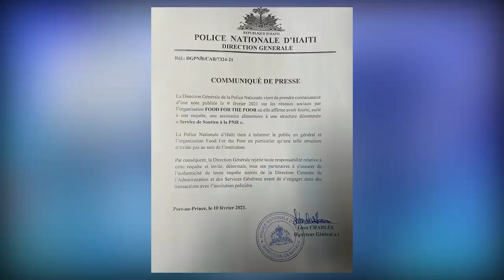DG LEON CHARLES BAY YON DEFI AK OPOZISYON AN MOISE JN CHARLES